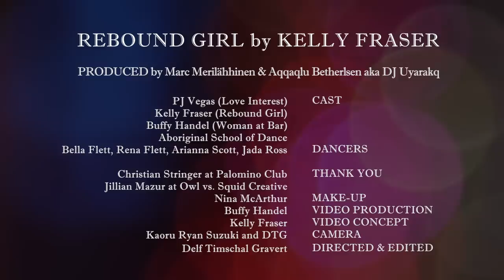Kelly Fraser - Rebound Girl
Rebound Girl by Kelly Fraser
Inuk pop singer Kelly Fraser releases her latest single Rebound Girl music video, a song written by Kelly Fraser, arranged by Marc Merilainen, production by DJ Uyarakq and mastered by Baroli Music.
Directed by Buffy Handel
Dancers from the Aboriginal School of Dance Bella Flett, Rena Flett, Jada Ross, Arianna Scott.
Videographers Ryan Kaoru Suzuki and Delf Gravert
Edited by Delf Gravert
Male Actor PJ Vegas
Make up by Nina J McArthur
Clothes designed by Inukchic designs and Nuvuja9